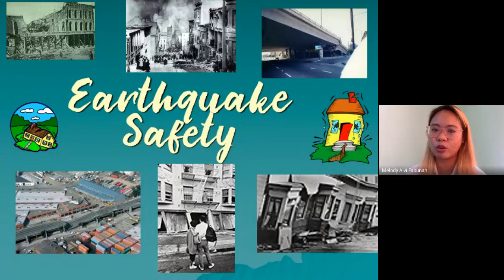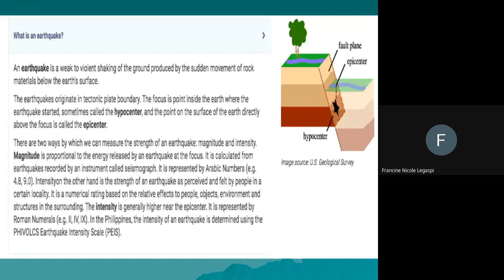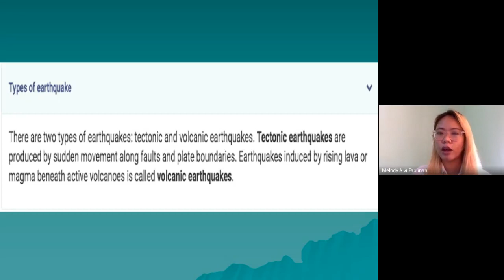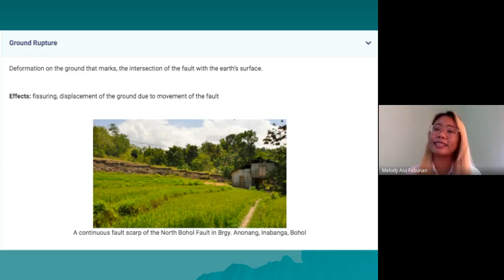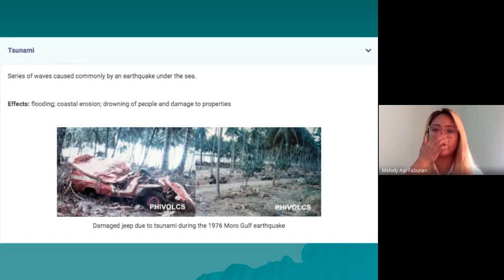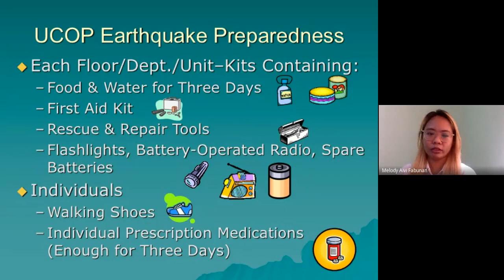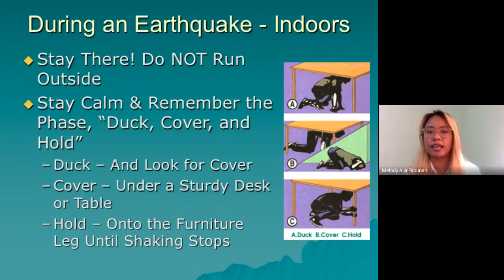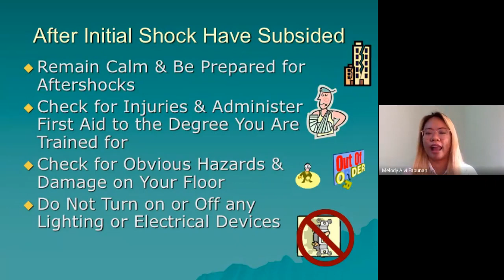Mitigating Earthquakes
Video recordings of anything acience under the Sun in the new normal